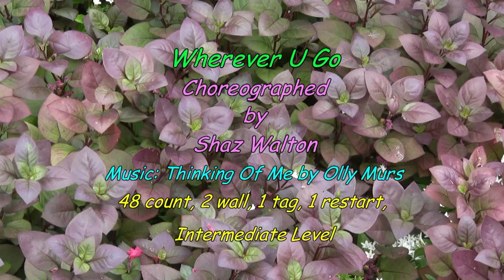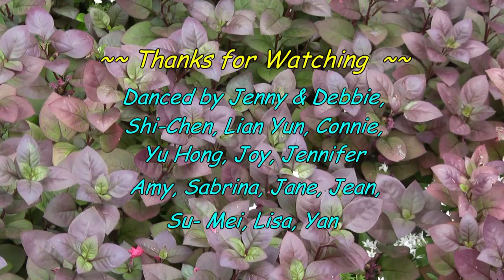Wherever U Go Line Dance Oct 2, 2012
Choreographed by : Shaz Walton
Descriptions: 48 count, 2 wall 1 tag, 1 restart, Intermediate Level
Place: Plano Day School, Plano, Texas, USA